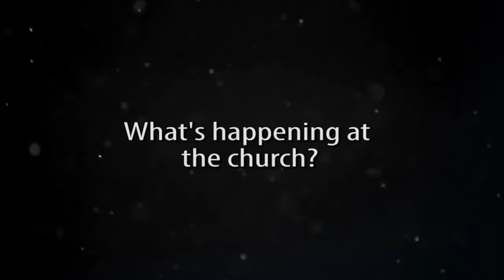Living Faith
Faith expressing itself in love